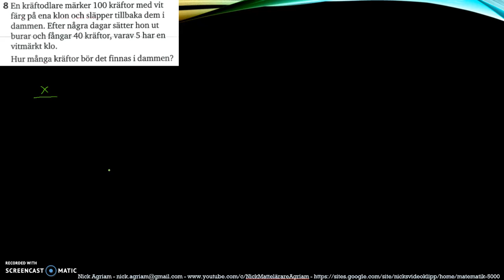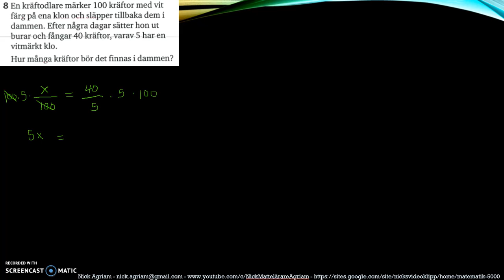Matematik 5000 Ma 2c Kapitel 4 Statistik Blandade övningar 4 - 8